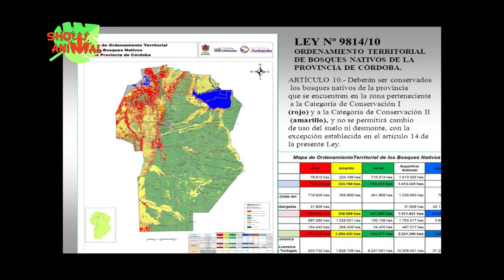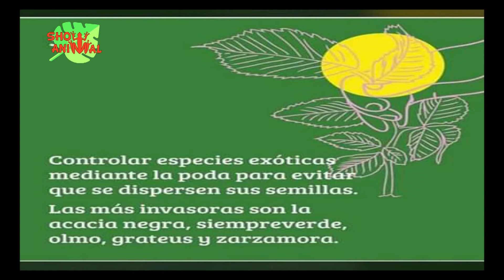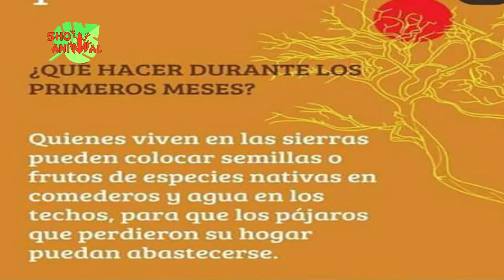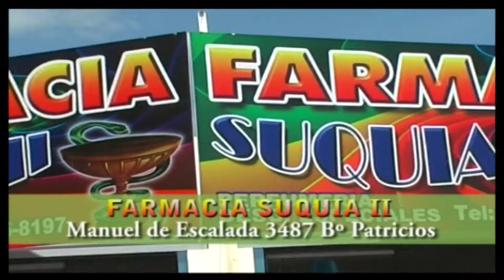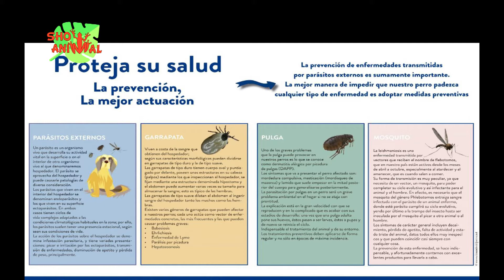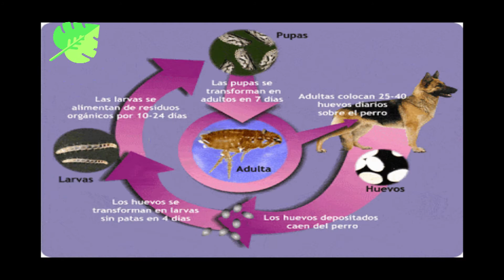PROGRAMA Nº 454 SHOW ANIMAL 11 10 2020